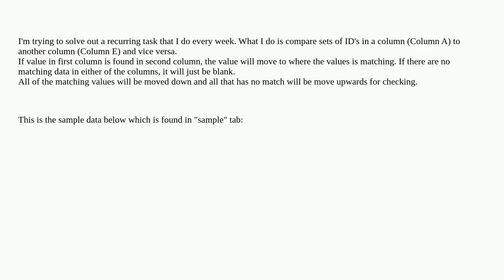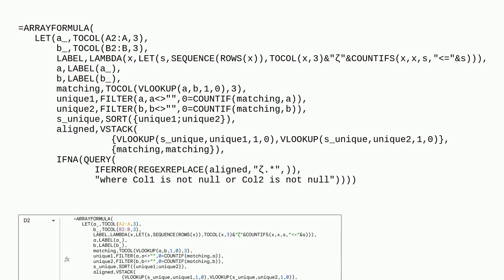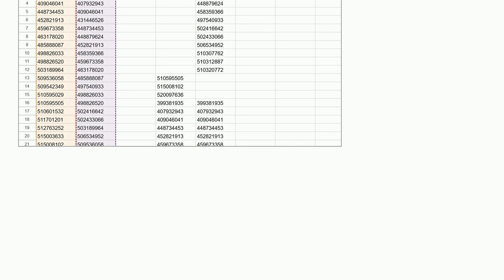Match/Sort values on two different columns on the same sheet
A special thanks goes out to the awesome community

  google-apps-script google-sheets matching